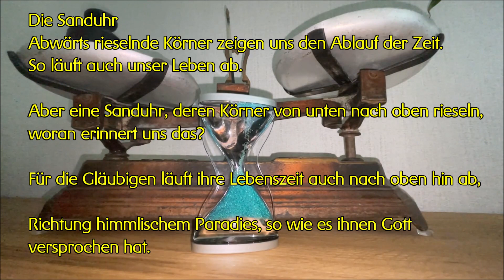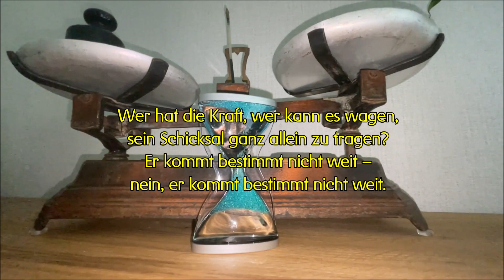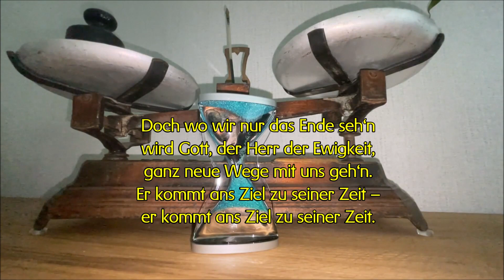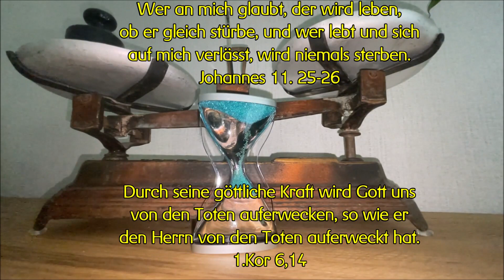Er kommt ans Ziel (Johannes Jourdan)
Die Musik in diesem Video wurde von mir komponiert und live eingespielt. Foto- und Textautoren siehe jew. Vor- und Abspann.
Verwendete Musikinstrumente: Yamaha DGX 660 und Ferrofish B 4000+
Meine Videos dürfen gern geteilt und runtergeladen werden.